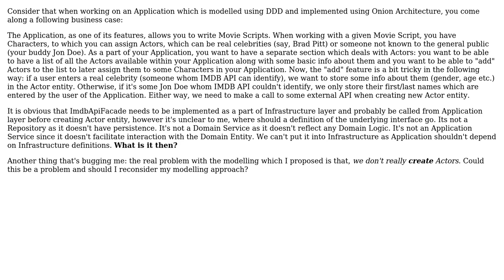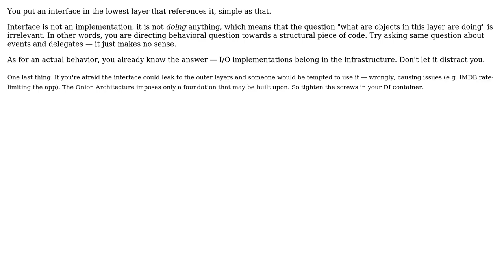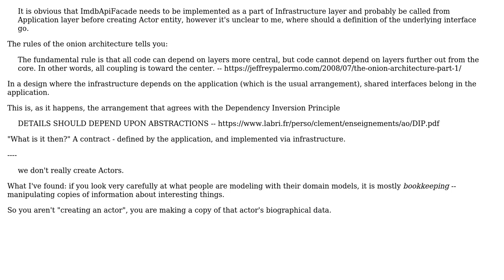Where to put a deffiniton of an external data provider in a DDD/Onion Architecture application?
Software Engineering: Where to put a deffiniton of an external data provider in a DDD/Onion Architecture application?

With thanks & praise to God, and with thanks to the many people who have made this project possible! | Content (except music & images) licensed under CC BY-SA | Music | Images & others | With thanks to user VoiceOfUnreason user Shadows In Rain user nicks and the Stack Exchange Network Trademarks are property of their respective owners. You are responsible for your own actions.